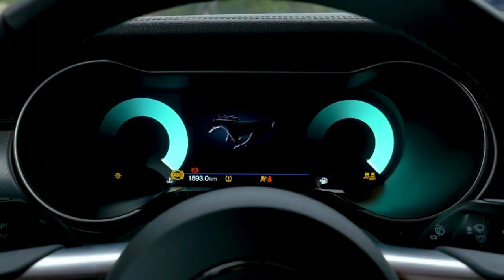🙏 Ford Mustang GT - the V8 you never want to be without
Ford Mustang GT V8 -
The Ford Mustang persists and jealously keeps its V8, to the delight of purists.
Unlike some sports cars, comfort has not been neglected in the case of the Mustang. You can travel long distances in it without having to make an appointment with a massage therapist.
This is due to the suspension, which is not too firm, but especially to the leather seats, which are remarkably comfortable.

What is your favorite car?
What is your dream car?

Take care of yourself and your car!🔆